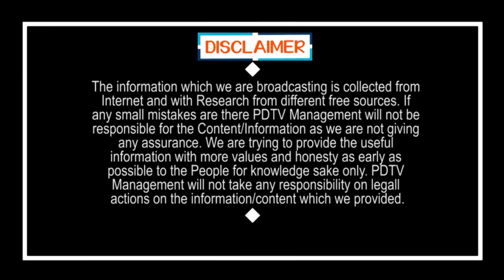CM Jagan Big Shock to Drinkers | జగన్ షాక్: 25 కాదు 90శాతం మద్యం ధరలు పెంపు.! | PDTV News